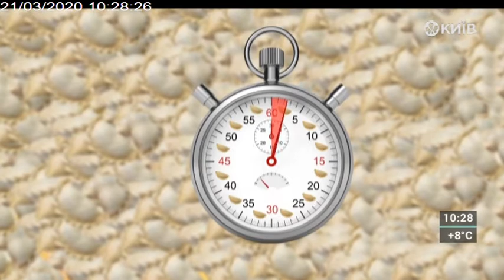21.03.20 Зірковий смак